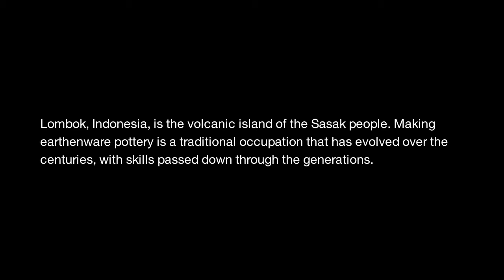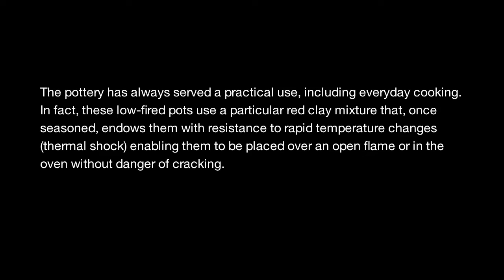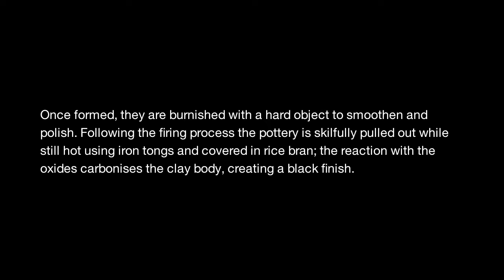Making a fair trade earthenware pottery tagine in Lombok, Indonesia.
Maunah makes a tagine from earthenware clay on her verandah in Masbagik, Lombok Island, Indonesia. Maunah is one of the over 200 potters that work with fair trade co-operative Lombok Pottery Centre. Due to the particular type of clay the tagine is flame and oven proof.